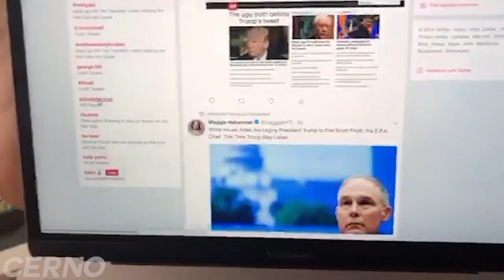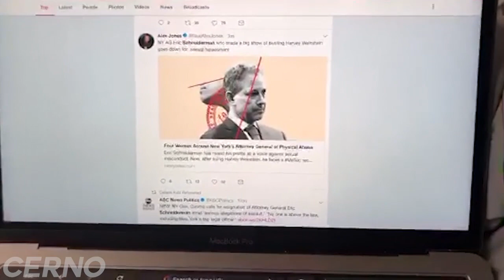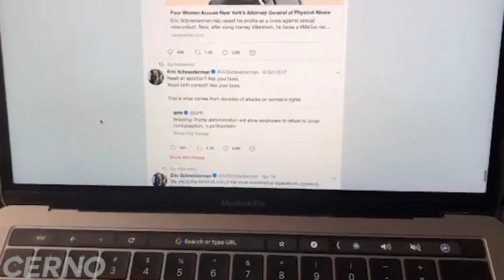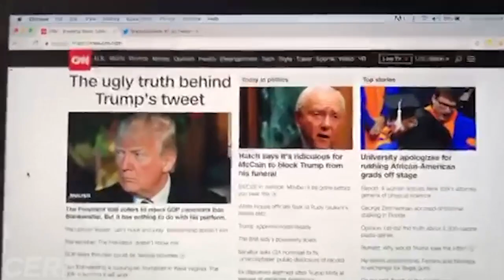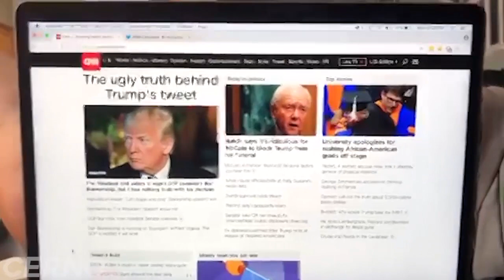Why is CNN Covering Up the Schneiderman Story? | Mike Cernovich Periscope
Proof that CNN covers up for Democrats.  Democrats can do whatever they want and CNN doesn't care.

Bitcoin – 121qBTYn6ke4Xr6mUW3vXE93DcWXG3fotY
Bitcoin Cash – 1Jkud5sXj7ejcfh64ptw8RTWVtyHpjgkzj
Ethereum – 0x8bc7FFACdB13c7337f18D59D1067Fd61b9d5eF5c
Litecoin – Ld1AbD9c1Lp37SMQXpVftMfnezdBDQYb9s